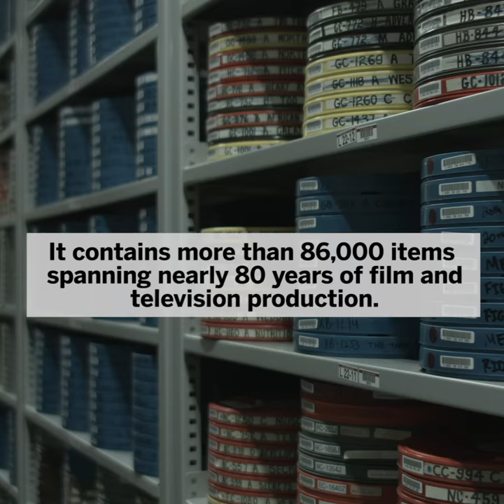Register Now for Indiana University's Moving Image Archive Summer School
Indiana University Libraries Moving Image Archive is pleased to announce the first of its kind summer school in the United States. 'Biennial Audio-Visual Archival Summer School' is set to take place on the Indiana University campus in May 2019.